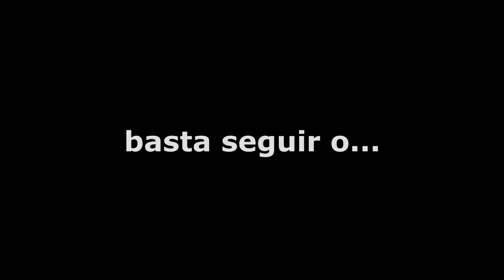Drum Studio apresenta: Live com José Antônio no Instagram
Para assistir e participar, basta seguir o Instagram @danielribeiro07.
Dia 21/03/2017 às 14h.